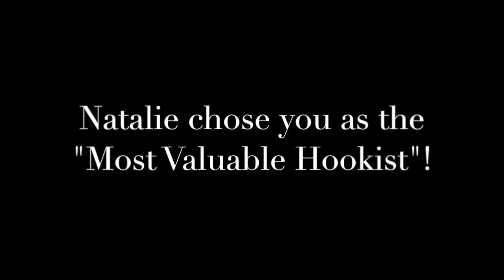Natalie Gelman Announces "Most Valuable Hookist" (MVH)